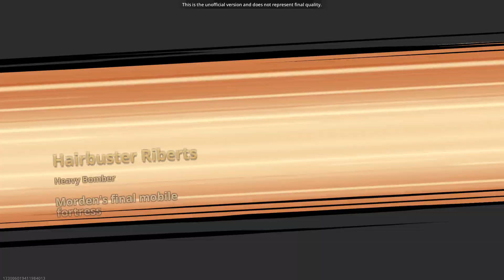Metal Slug Awakening : World Adventure Flashback Mode 1